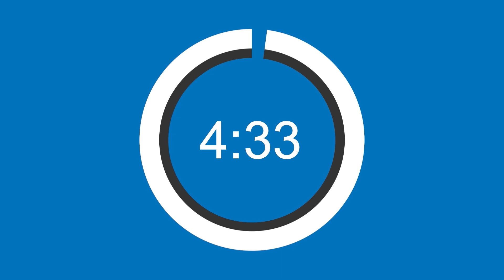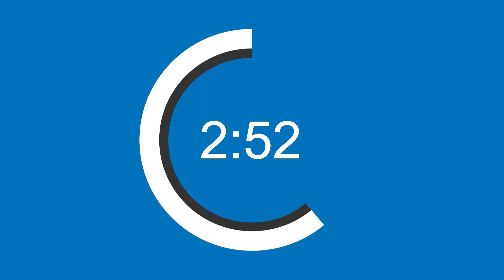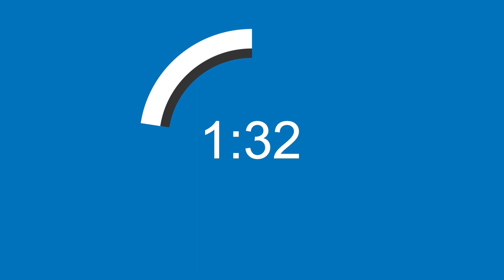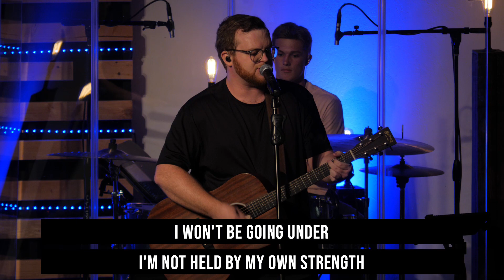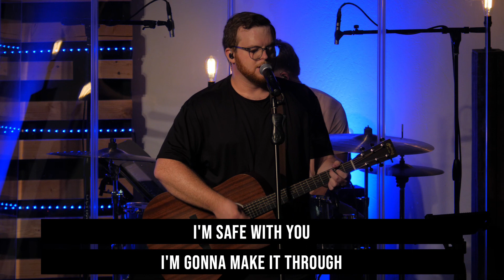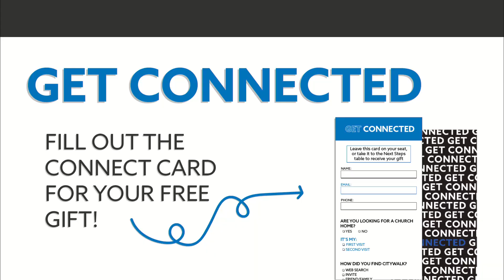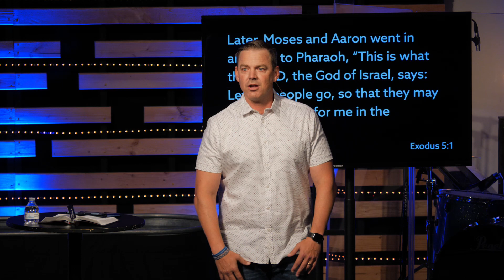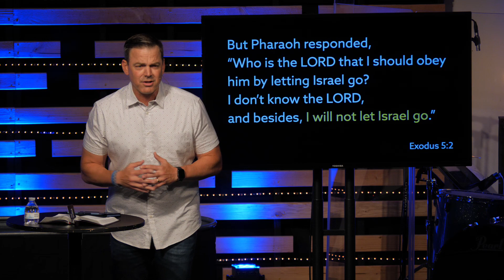Moses - 08.06.2023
0:00 Countdown
5:00 I Thank God
10:02 Raise a Hallelujah
15:40 Firm Foundation
23:03 Worship Through Giving
25:15 Sermon
1:15:04 Baptisms
1:20:20 Such An Awesome God
1:25:19 Connection Points